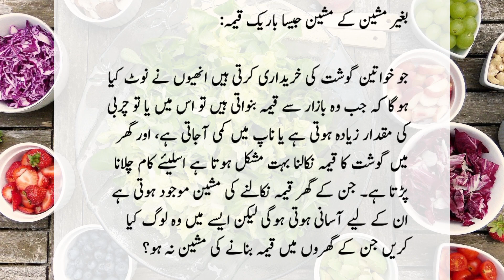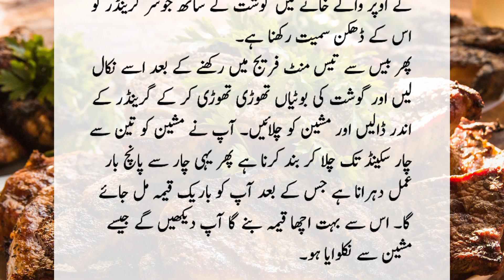How to make Meat mince without mincer || Machine ke bagir keema bnane ka tarika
How to make meat mince at home
Machine ke bagair keema banane ka tarika
Meat mince making at home without chopper machine
Keema bnane ka tarika
Keema bnane ka tarika simple at home
How to make mince meat